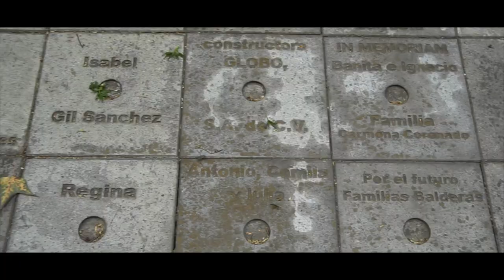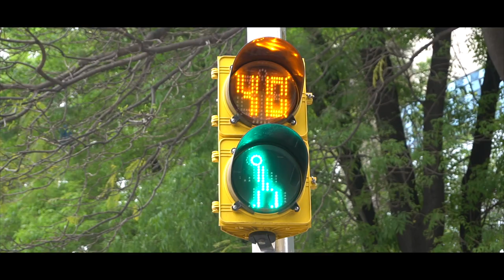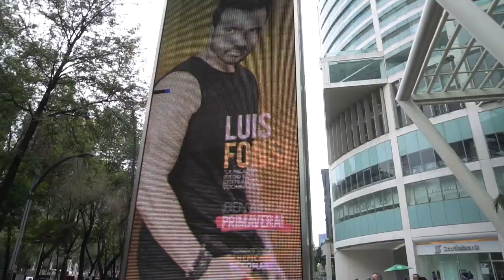Halbmarathon in Mexico City / Weltreise / VLOG / #23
Musik
X-RATED by EHRLING